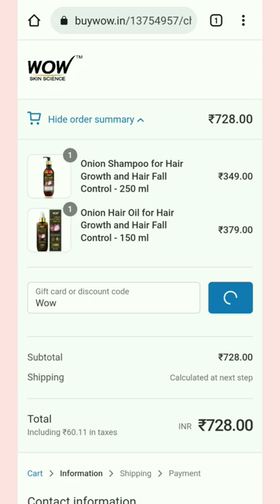WOW Buy 1 Get 1 free | Loot offer | free shipping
referral code ➡️ "UHFcsCh

wow products
wow products review
wow product face wash
wow product benefit
wow best product
wood product
wow skin science products reviews
wow latest product
product review
wow products for hair
wow products for skin
wow hair products
wow product review tamil
are wow products natural
wow skin science product
awesome diy product
wow skin care products
wow hair care products
wow products review in hindi